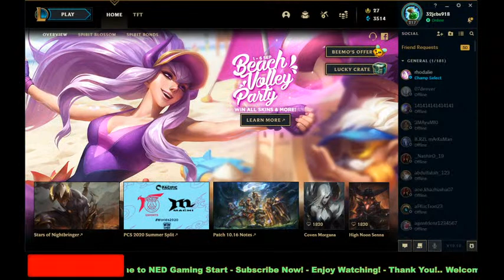Welcome to My 1st Live Streaming continue - NED Gaming Start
Playing League of Legends

SHOW LESS